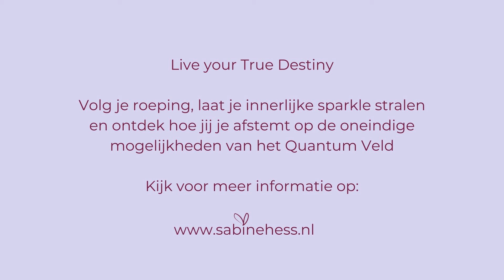Quantum Jump Reiniging en Zuivering in de dimensie van de Eenhoorns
Met deze gratis zelftest ontdek je in slechts 16 vragen ontdek je of jij het potentieel én de juiste mindset hebt om een inspirerende mentor te zijn.

Positieve Verandering begint bij jou! Ben jij klaar voor de volgende stap?

Deze quantum jump heb ik gegeven in mijn KIBA Light Stream van Januari 2024: de magie van stilte, zuiverheid en reiniging.

Kijk hier de hele KIBA Light Stream

Ik deel dit gratis zodat iedereen toegang heeft tot persoonlijke en spirituele ontwikkeling. Heb jij iets aan deze les gehad? Heb je inzicht of iets anders hieruit ontvangen? Support mij dan met een kleine bijdrage, zodat ik dit werk kan blijven doen. Zo blijft de Universele wet van geven en ontvangen in balans. Jouw support is welkom op:

Sabine Hess is al 20 jaar Mentor voor Vrouwen met een Missie. Expert in NLP, en systemisch & holistisch waarnemen. Ze heeft meerdere boeken geschreven en ze is founder van de KIBA Methode. Ze combineert op een unieke manier ziel & zakelijkheid.

Ben jij een bevlogen vrouwelijke pionier, leider en/of ondernemer en wil je je blijven ontwikkelen? Kijk dan eens op de website van Sabine Hess en plan direct een gratis-groei-gesprek.

Sabine Hess geeft je alle tools waarmee je je plek als authentiek vrouwelijk leider inneemt, je onafhankelijk maakt van de buitenwereld, waardoor je standvastig je missie vervult, vanuit liefde, wijsheid en kracht.

Het resultaat:

* Je herinnert je wie je werkelijk bent en je leert hoe je contact maakt met de oneindige mogelijkheden van het Quantum Veld waardoor je meer liefde, geluk en overvloed in je leven aantrekt
* Je neemt je plek als vrouwelijk leider in met zelfvertrouwen, moeiteloosheid en flow
* Je ont-dekt je roeping en waarom je hier op aarde bent en hoe je dit concreet vormgeeft
* Je stemt je af jouw natuurlijke ritme en het ritme van moeder aarde
* Je lost je oude patronen en blokkades definitief op
* Je trillingsfrequentie verhoogt, waardoor je innerlijke sparkle weer gaat stralen en jij je volle potentieel leeft

Wil je niets missen?